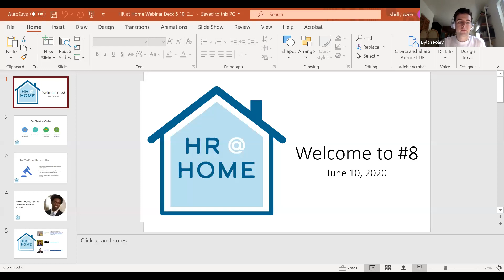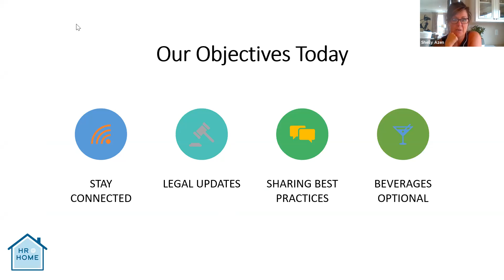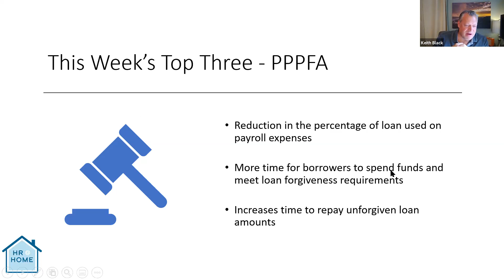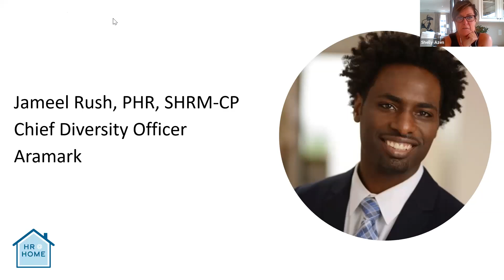HR @ Home #8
Join your fellow Philadelphia HR leaders for our weekly “HR @ Home Happy Hour” series! We'll be sitting down with Jameel Rush, Chief Diversity Officer at Aramark! If you wish, pour a glass of your favorite beverage – and say hello to old friends, meet new friends and let’s continue to learn from one another!